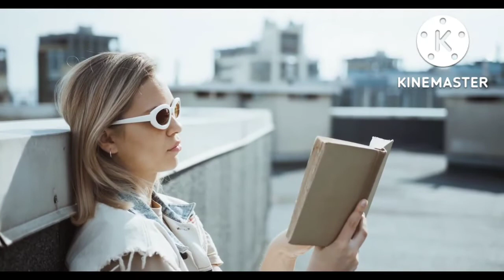master of arts kya IGNOU se kar sakte hain || koi problem to nahin hoga Na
M.A IGNOU se kar sakte hain kya koi problem to nahin hoga Na #

Hello friends ☺️

masterdegreeIGNOUsekarsakt hai kya koi problemtonahihoNa#